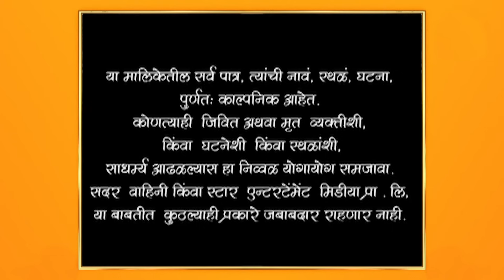Man Udhan Varyache|मन उधाण वाऱ्याचे |निखिलने केले गौरीचे कौतुक !